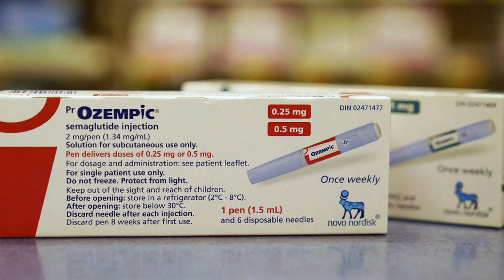Research shows a rising trend of teens using weight loss drugs